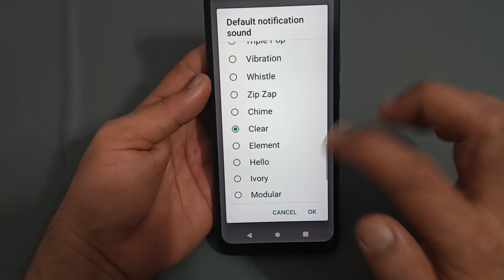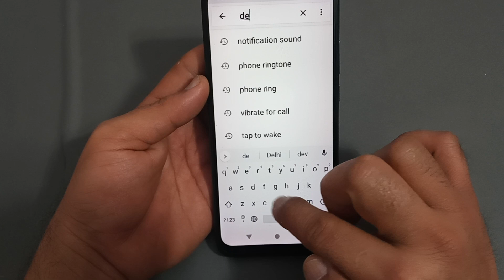Lava Z1 notification sound setting, Lava Z1 main notification sound enable Karen